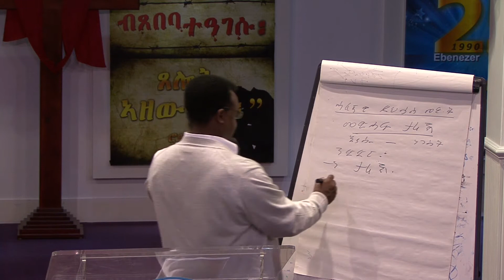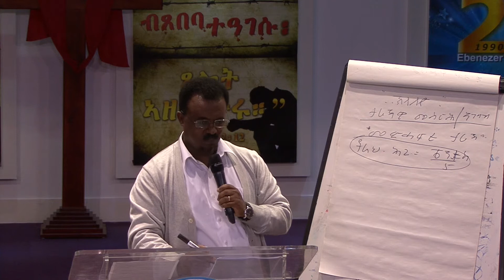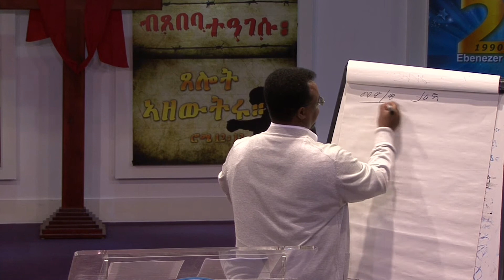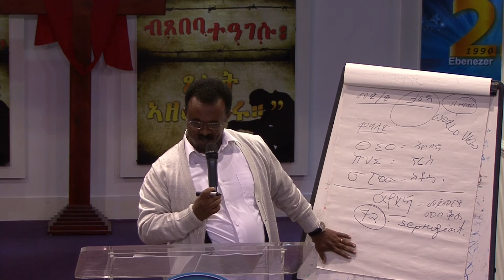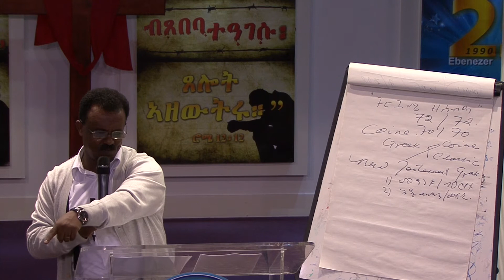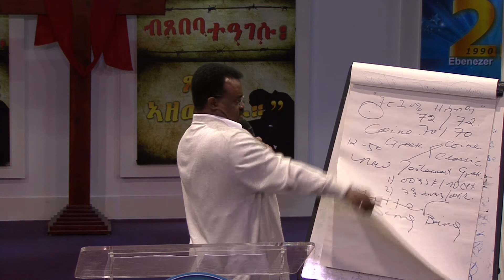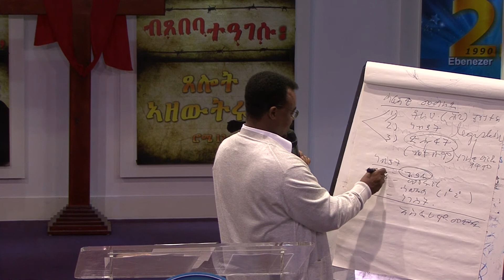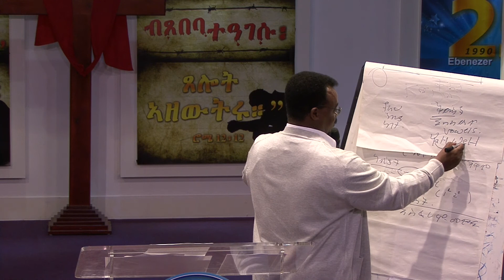Wednesday Sermon:By Pastor Daniel Belay [ Introduction to Old Testament historical books]Part.1